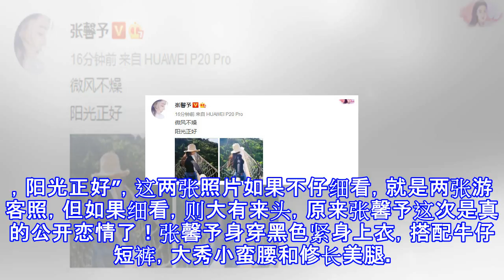张馨予晒甜蜜牵手照公开恋情，又学李晨范冰冰？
张馨予晒甜蜜牵手照公开恋情，又学李晨范冰冰？ 好丹 05月30日22:18 关注 确定不再关注此人吗 确定取消 5月30日晚上，张馨予微博分享了两张恩爱照并配文：“微风不燥，阳光正好”，这两张照片如果不仔细看，就是两张游客照，但如果细看，则大有来头，原来张馨予这次是真的公开恋情了！张馨予身穿黑色紧身上衣，搭配牛仔短裤，大秀小蛮腰和修长美腿。美景佳人，在吊桥上行走的张馨予如同一幅美丽的风景线。不过比张馨予小蛮腰更抢镜的则是在照片下部紧紧牵着的手，这也是当下最流行的秀恩爱拍照法，一方在前面，另外一方只有手部出镜，额外增添了一丝神秘和幸福。另外一张照片中，张馨予秀出美丽背影，但牵着的手一直没有松开。...